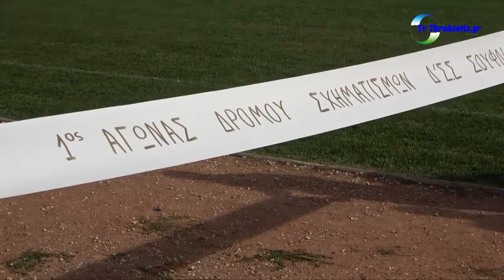1ος ΑΓΩΝΑΣ ΑΝΩΜΑΛΟΥ ΔΡΟΜΟΥ ΣΧΗΜΑΤΙΣΜΩΝ Δ΄Σ.Σ. ΣΤΟ ΔΗΜΟΤΙΚΟ ΣΤΑΔΙΟ ΣΟΥΦΛΙΟΥ "ΔΗΜΗΤΡΗΣ ΜΠΑΚΙΡΤΖΗΣ"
Με επιτυχία και μεγάλη συμμετοχή ο 1ος ΑΓΩΝΑΣ ΑΝΩΜΑΛΟΥ ΔΡΟΜΟΥ ΣΧΗΜΑΤΙΣΜΩΝ Δ΄Σ.Σ. ΣΤΟ ΔΗΜΟΤΙΚΟ ΣΤΑΔΙΟ ΣΟΥΦΛΙΟΥ "ΔΗΜΗΤΡΗΣ ΜΠΑΚΙΡΤΖΗΣ"